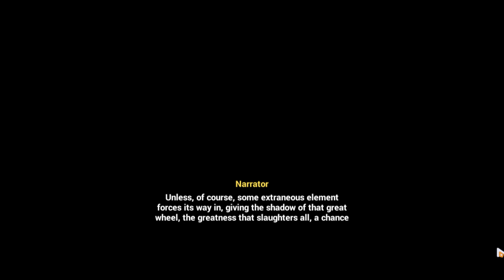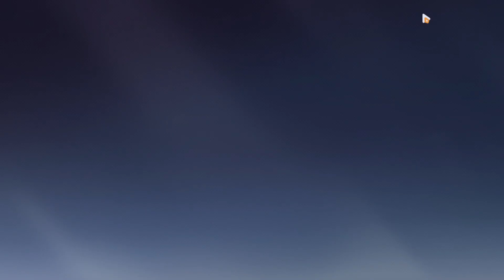Hundred Years of Solitary Shadow Phase 1 Part 1